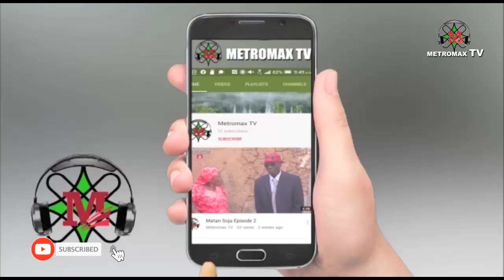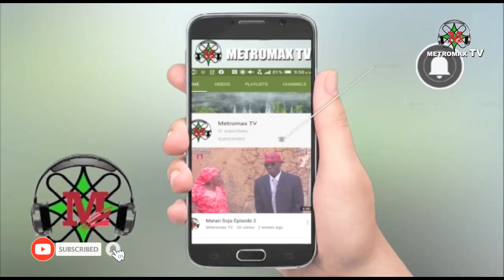Gagarimin Shan ruwa a metromax tv tareda Alhaji Ado Ahmad Gidan Dabino